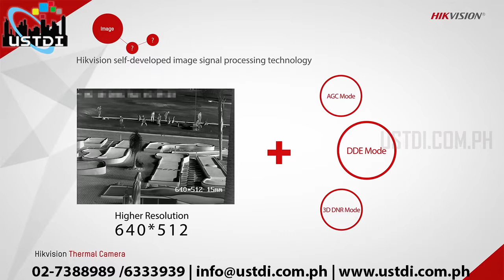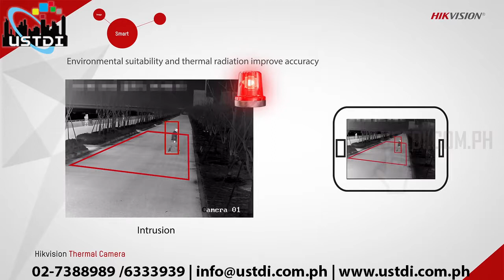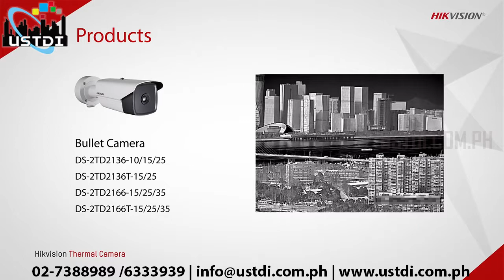Hikvision Thermal Camera - USTDI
All objects with a temperature above absolute zero emit thermal radiation, even at low levels. This kind of radiation, invisible to the human eye, can be detected by thermal camera sensors. Compared to visible-light cameras, thermal cameras can be used for applications in more challenging environments.

Hikvision’s Thermal Technology Advantage
Improved Image Quality
Advanced Detection Ability
Temperature Sensing